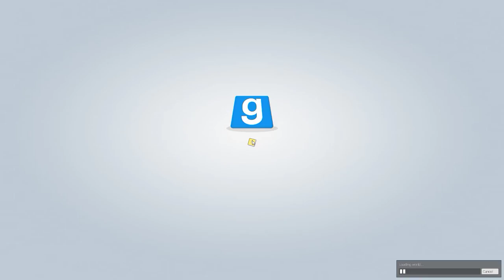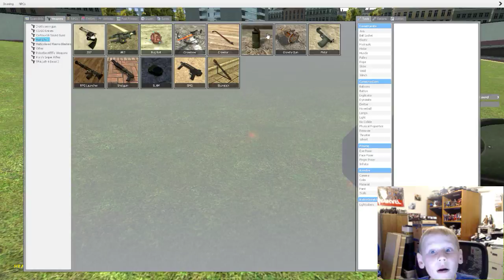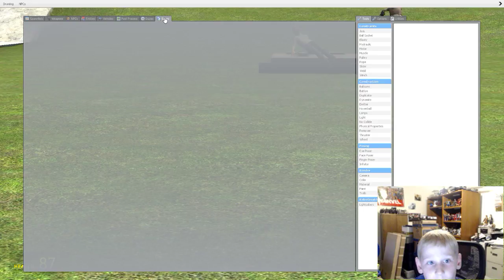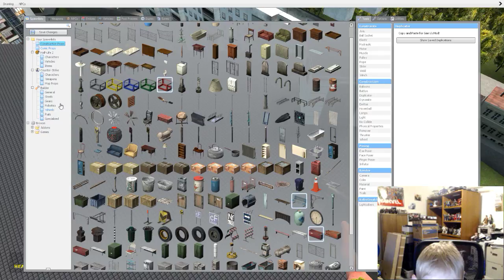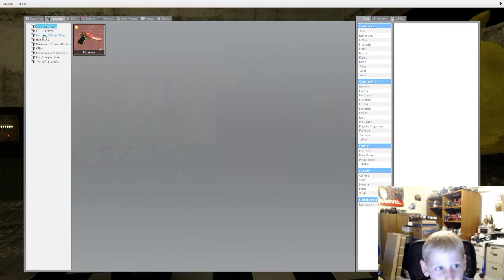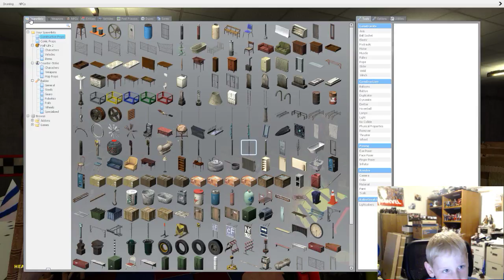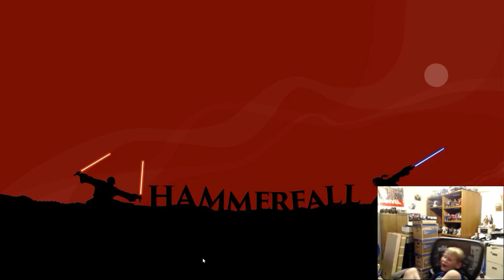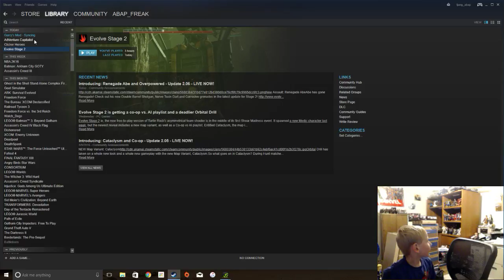Ryan Plays Garry's Mod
First video of Ryan playing Garry's Mod